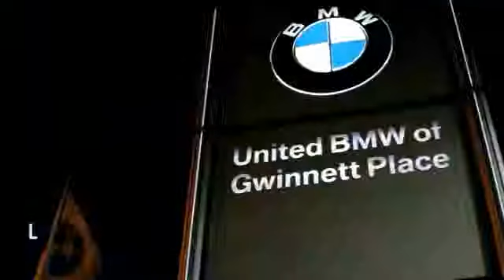2005 Pontiac GTO Duluth GA 47033A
2005 Pontiac GTO  - $9941

This 2005 Pontiac GTO Coupe has a Phantom Black Metallic exterior with Black Leather interior! This vehicle comes loaded with a Automatic Transmission, Power Front Seats with Driver Memory, Power Windows/Locks, Elegant Trim Kit, Steering Wheel with Controls, and a CD Player! CENTER OF EXCELLENCEBMW of North America has awarded United BMW with it's third consecutive Center of Excellence Award for 2013! United BMW is the only BMW dealership in Georgia to win this prestigious award! The Center of Excellence Award is reserved for dealers who distinguish their operation through exceptional performance, brand representation, and outstanding customer experience. This year, only 33 out of 339 BMW dealers nationwide were awarded the 2013 Center of Excellence! WHY BUY FROM US?United BMW is proud to offer the Southeast's largest inventory of Certified/Pre-Owned BMW's, and proud to be the #1 volume Pre-Owned/Certified BMW dealer in the Nation as well as the largest retailer in Penske Automotive Group. - This 2005 Pontiac GTO 2dr 2dr Coupe features a 6.0L 8 CYLINDER 8cyl Gasoline engine. It is equipped with a 4 Speed Automatic transmission. The vehicle is Phantom Black Metallic with a Black Leather interior. - Air Conditioning, Cruise Control, Power Steering, Power Windows, Power Door Locks, Power Passenger Seat, Digital Info Center, Steering Wheel Radio Controls, Passenger Airbag, Keyless Entry, Security System, ABS Brakes, Traction Control, Rear Defogger, Fog Lights, Intermittent Wipers, AM/FM, CD Player, CD Changer, Leather Interior Surface,, Rear Spoiler, Rear Spoiler - Contact Pre-Owned Internet Sales Department at or for more information. -